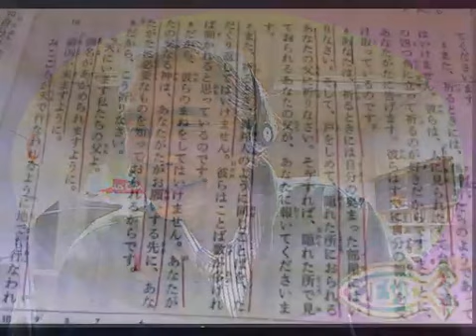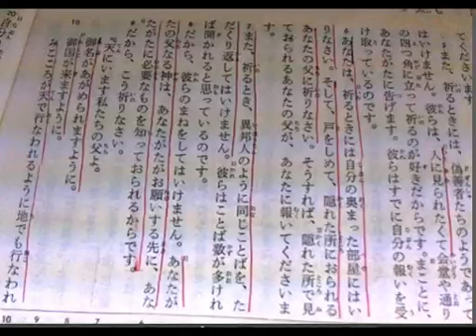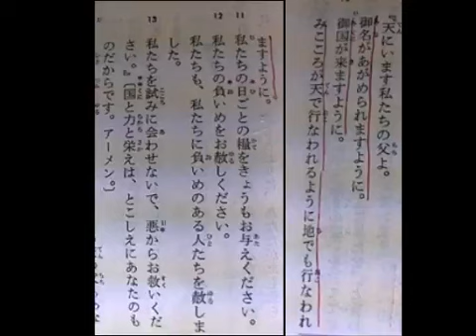「主の祈り」知っていますか？ 2012 02 09 185951110